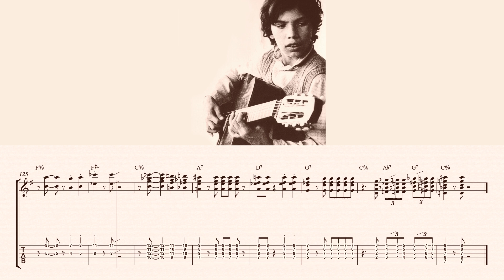All Of Me - Bireli Lagrene ( transcription )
From album "Routes to Django"

📌 If you liked the video and it was useful to you, you can purchase a transcription. So I will know that you need it.

🚩I'll also send a link with the transcription on SOUNDSLICE.

My family will be grateful for the purchase, it will support me financially as my country Ukraine is now at war and the sale of transcriptions is my only source of income.

On my site you will also find other transcriptions of Bireli Lagrene:

Cherokee
Bei Dir War Es Immer So Schon
Si Tu Savais
For Sephora
Django’s Tiger
Made in France ( Solo & Acompaniment )
Waltz for Nicky
Isn’t She Lovely
Place Du Brouckere
Swing 48
Vous et Moi
Gypsy in My Soul